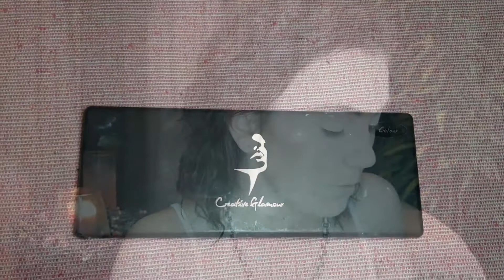My blue eye makeup look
Facebook Charmaine's make-up & lash artistry